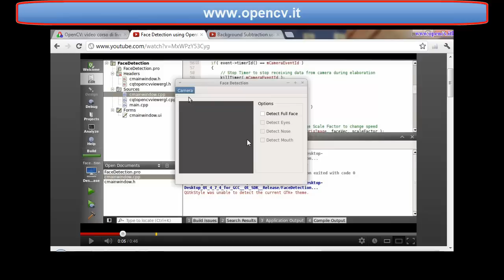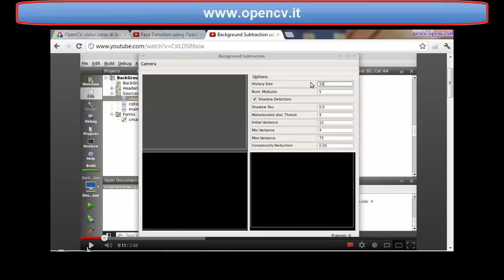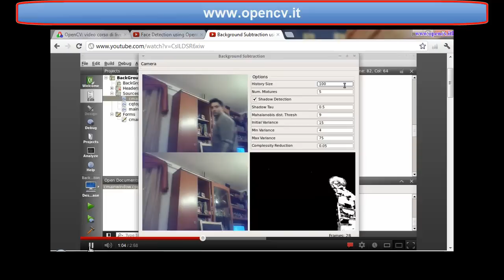Video Tutorial OpenCV - Sessione 1 Video 1 - Introduzione a OpenCV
Video Corso di base in italiano sulla Libreria di Computer Vision OpenCV

Sessione 1 di 8 - Video 1

Contenuto:
Breve storia della libreria OpenCV, dalla sua genesi, alla release 2.4.2 del 2012

Per ulteriori informazioni sulle uscite dei video e sul programma del Video Corso visitate il sito internet http